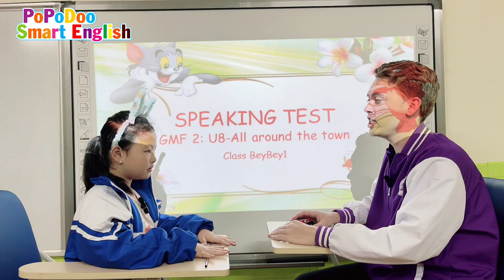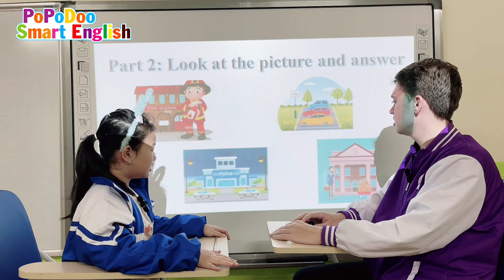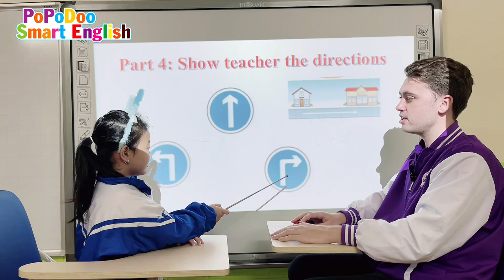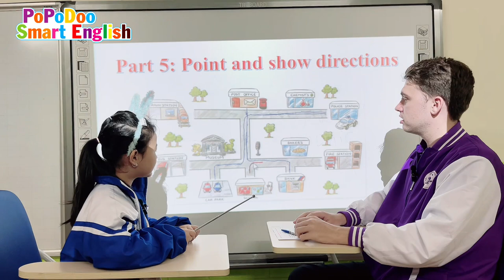Speaking test_GMF2_ Unit 8_Rosy